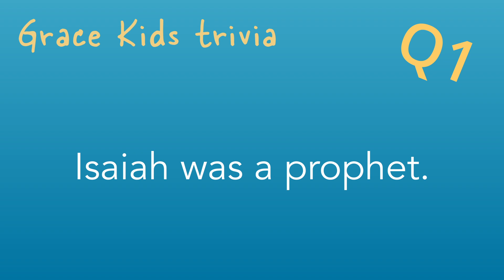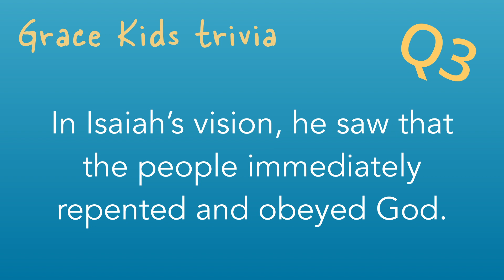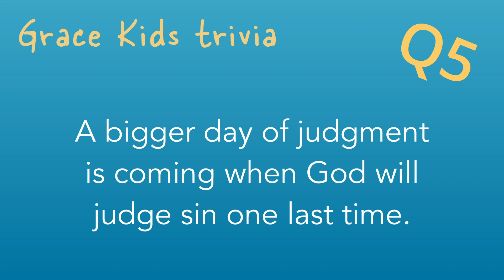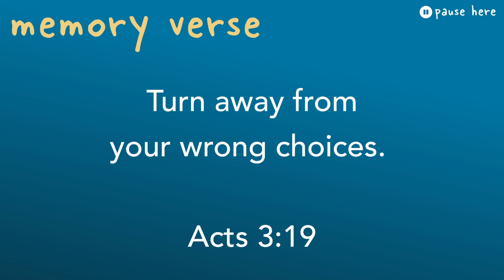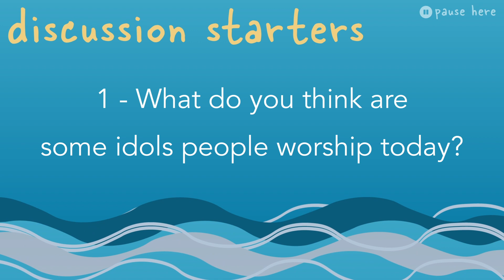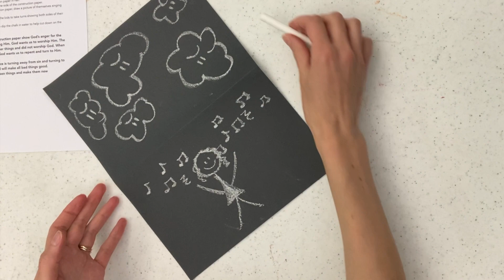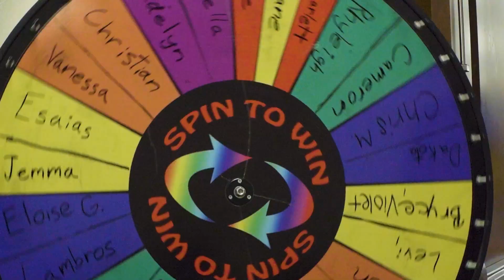Grace Kids TV :: Zephaniah Warned God's People to Repent